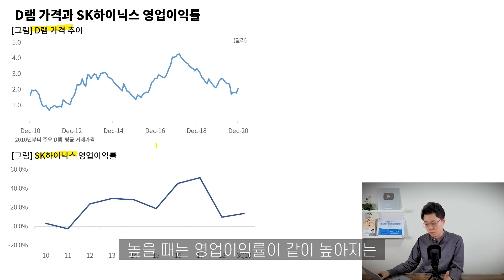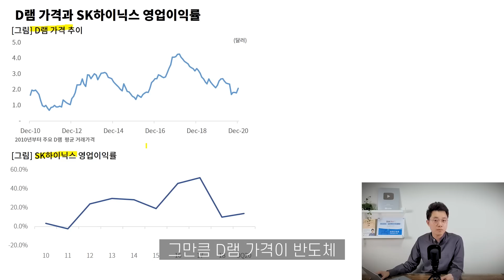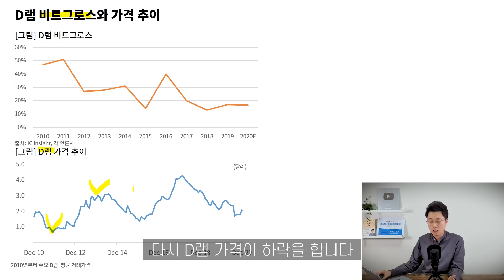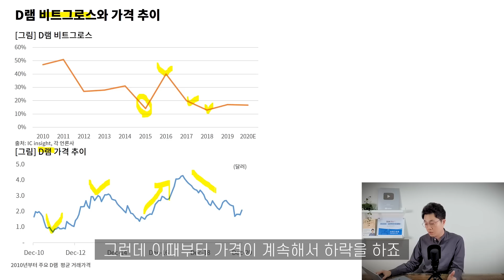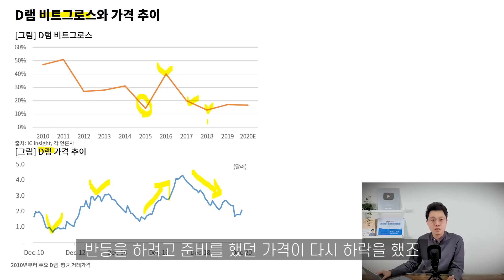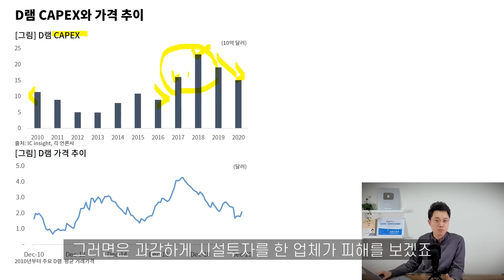"호재일까? 악재일까?" 삼성전자, SK하이닉스 D램 투자 축소 주가 영향은?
삼성전자와 SK하이닉스가 새해 들어 D램 투자를 축소한다고 밝혔습니다. 과연 호재일까요? 악재일까요?

[달란트투자의 온라인 강의]
▶ '실전투자 고수익내는 전자공시 활용법' 바로가기

※ [주의] 달란트투자 채널은 주식정보 카톡방을 운영하지 않습니다.